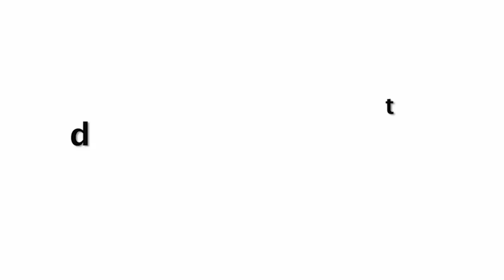Ajay Devgan With Daughter Nysa Look Bomshell after New Cometic Surgery!